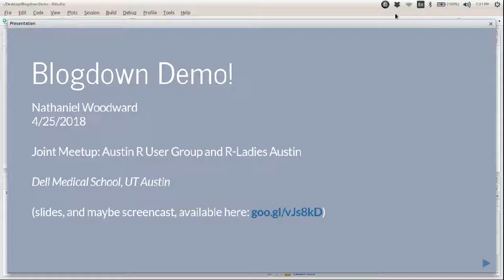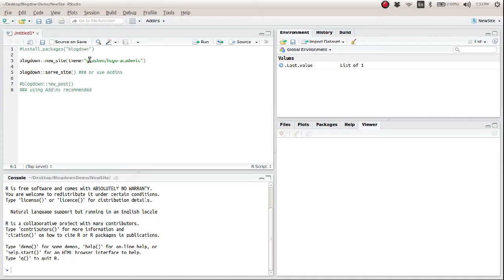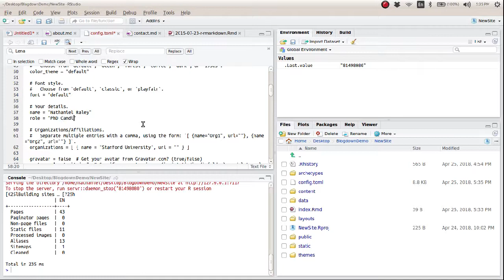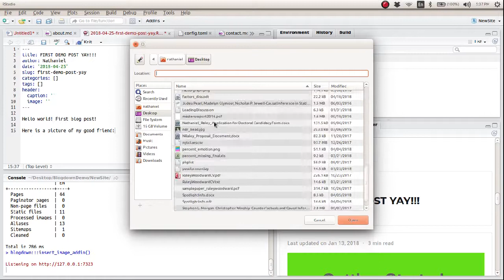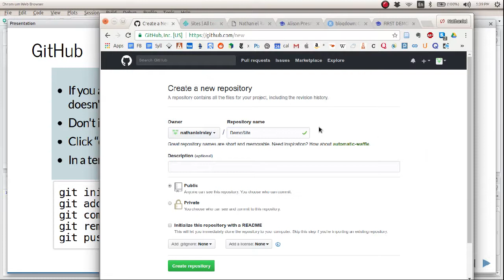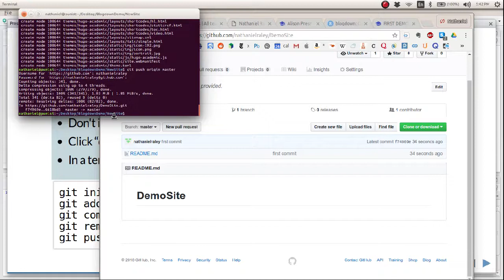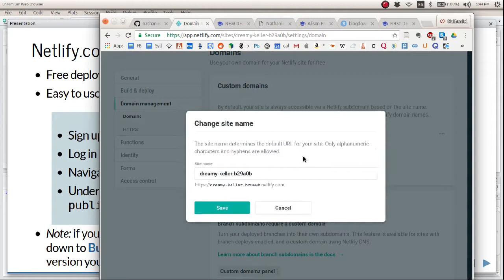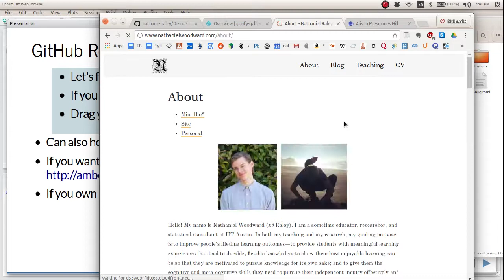Create a Website with R Studio in 15 Minutes!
Screencast demonstration of how to use blogdown, hugo, and netlify to create and deploy your own rstats blog and/or personal website! Check out the official blogdown resource by Yihui Xie, Amber Thomas, and Alison Presmanes Hill

Talk presented at joint meetup of R User Group Austin and R-Ladies Austin, May 25, 2018. Music credit: Detektivbyran

NOTE: I flubbed and put 'git add -a' when I meant 'git add .' which caused a minute of confusion around 8:30